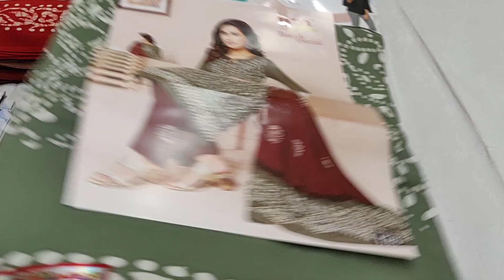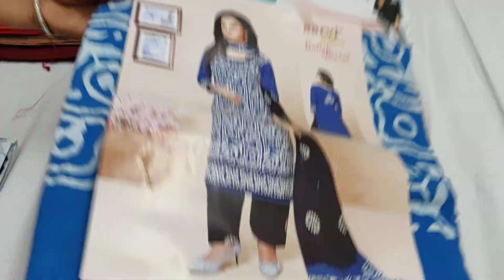Dress Materials Rs 660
💪 Hand Stock
💰 Rs 660
👚  Cotton
👖Cotton Bottom
👘 Cotton DUPPTTA